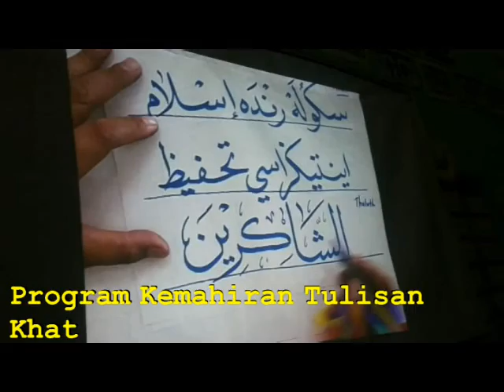Video Ihtifal Sekolah Islam Integrasi Tahfiz Assyakirin 2015